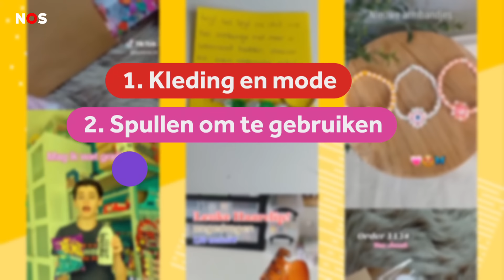Luca en Dante hebben een eigen bedrijfje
De 11-jarige Luca en Dante hebben een eigen bedrijfje opgericht: ze verkopen snoep uit Amerika. En dat gaat best wel goed.